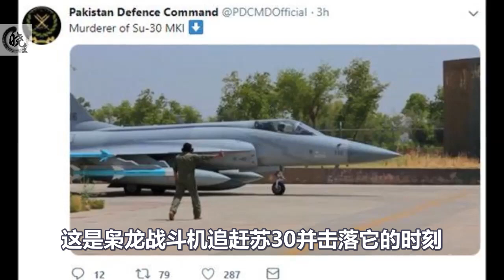枭龙战机落苏30战机！终于有结果了！